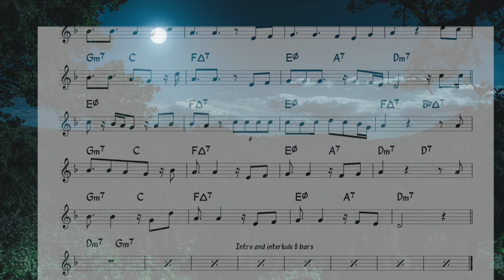Yo Le Canto A La Luna/Gato Barbieri - Backing + music sheet